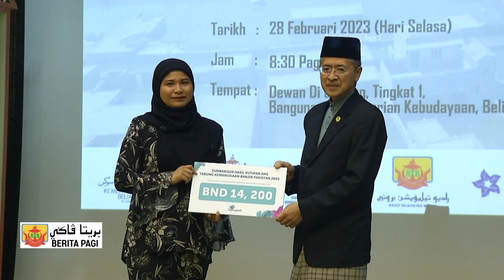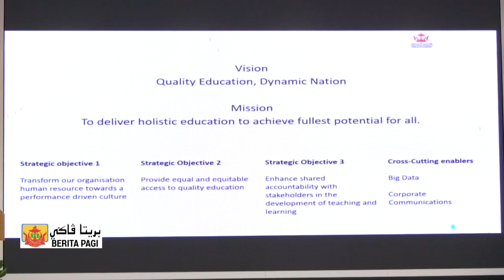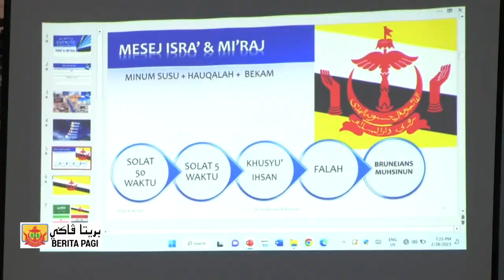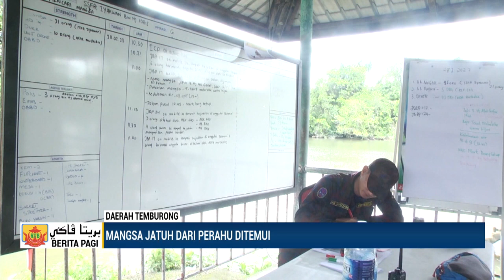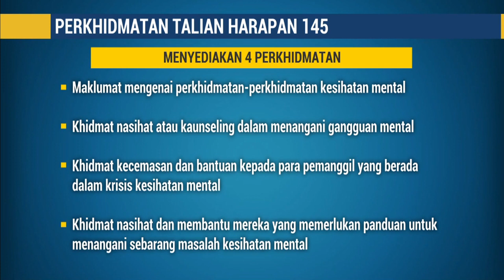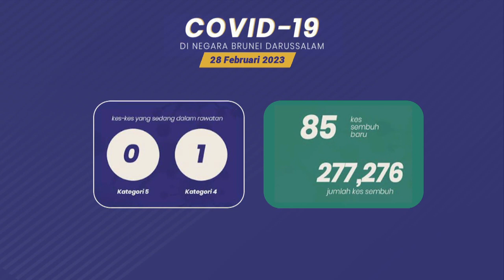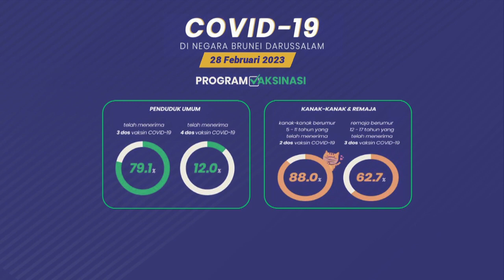Berita Jam 9, 01 Mac 2023